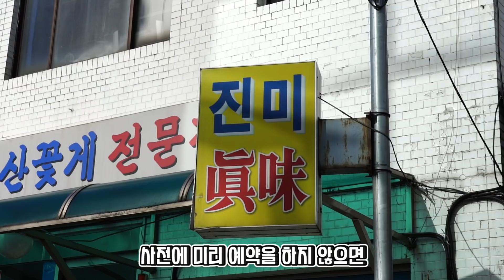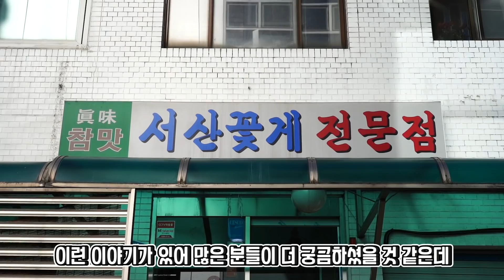미슐랭 간장게장 맛집은 정말 맛있을까?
마포구에 위치한 진미식당 리뷰영상입니다.(NO광고)

미슐랭 가이드

프랑스의 타이어 제조 업체가 발행한
여행, 레스토랑 안내서로

한국을 비롯해 여러 나라에선
맛집의 지표로써 그 역할을 수행하고 있습니다.

이런 미슐랭에 인증 받았다는 것만으로
많은 사람들이 찾는 편인데요.

저도 궁금증에 어디를 가볼까 알아보던 중
미슐랭에서 인증한 게장맛집이 있다는 걸 알게 되었습니다.

전국에 게장맛집이라 불리는 곳은 많은데
미슐랭 게장은 어떨지 궁금하더라고요.

그래서 회사랑이 직접 찾아가 보았습니다!

과연 미슐랭 인증을 받은 게장집은
정말로 맛있을지
그리고 어떤 점이 다른지

꼼꼼하게 리뷰해보았으니
그 자세한 이야기는 영상을 통해 보시죠!

*식당정보
- 식당명 : 진미식당
- 식당위치 : 서울 마포구 마포대로 186-6
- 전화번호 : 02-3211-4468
- 영업시간 : 12:00-20:00 (15:30-17:00 브레이크타임/일요일 휴무)
- 리뷰 메뉴 : 간장게장2인분 (1인분/41000원)